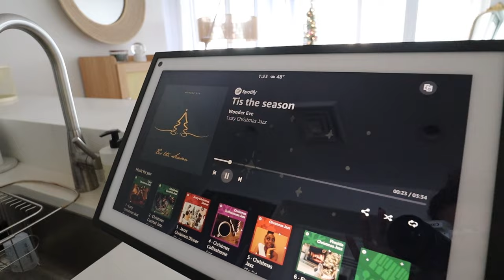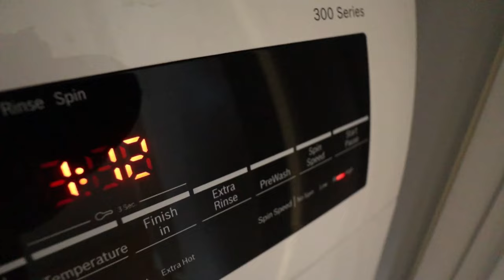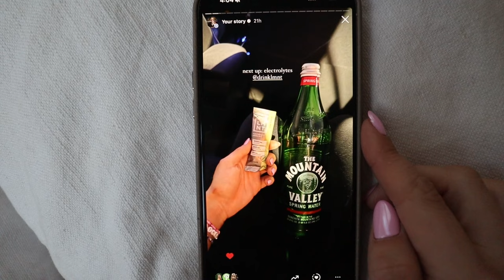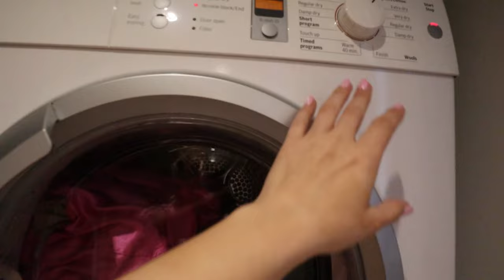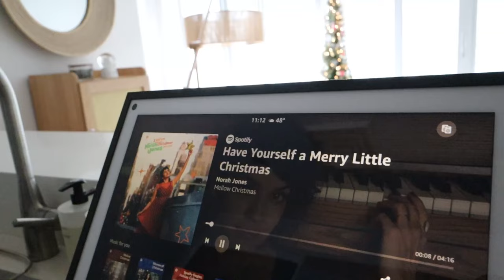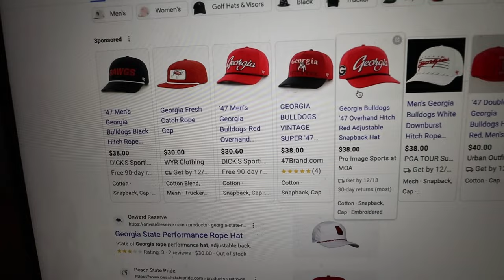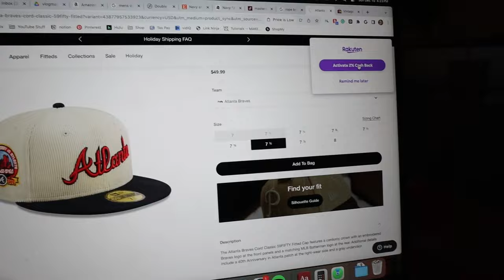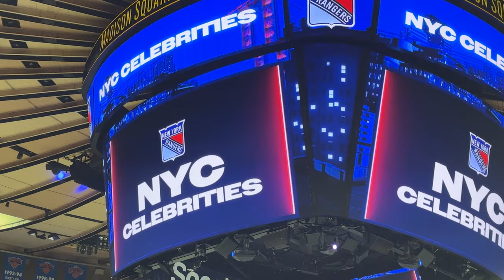VLOGMAS IN NEW YORK 🎁 cozy holiday vibes, christmas shopping, macys window displays, rangers game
vlogmas in new york is BACK! new vlog tomorrow! items shown in vlog linked below